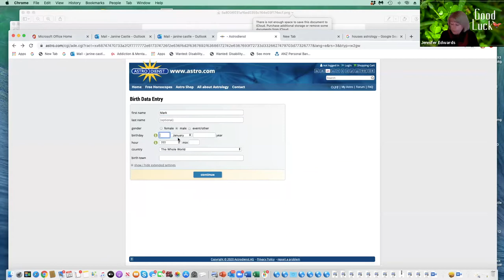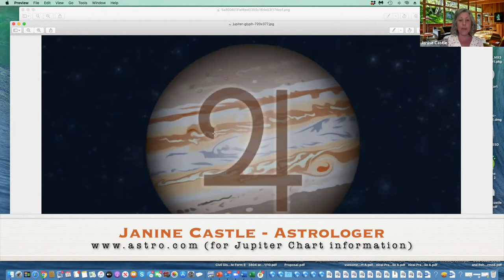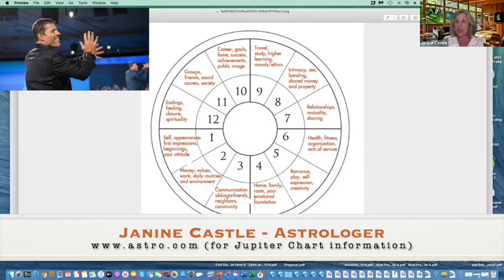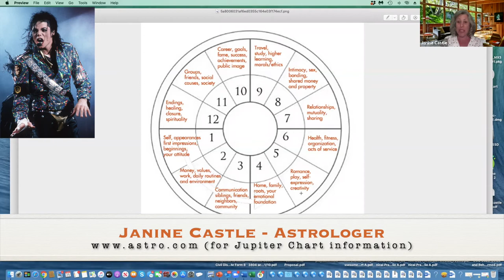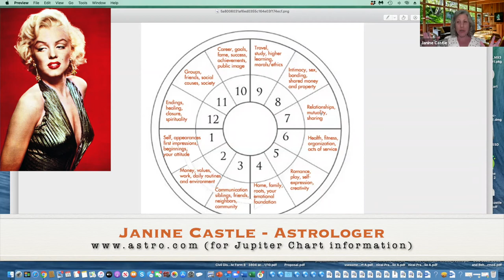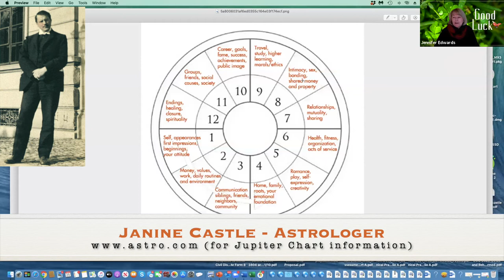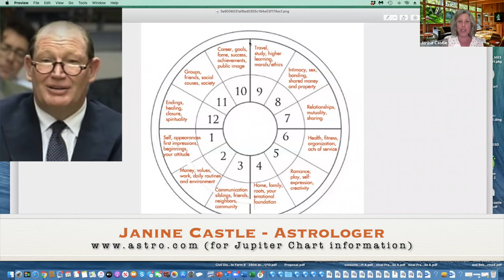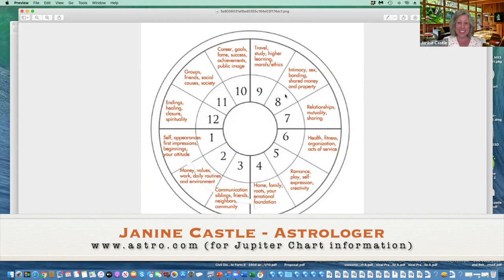Want to know where your luck is in life? Watch this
Here is a follow up on our previous video on Luck.   Janine will walk you through each house in the horoscope chart, looking at where Jupiter is placed and she will tell you what that means for luck in your chart.

She also discusses various well known personalities and where their Jupiter could be found in their chart.   You will learn why they have been lucky!
Here is the link to do a free Astrology chart to find your Jupiter placement:

Sit back, relax with a cuppa or more and enjoy this interesting subject.